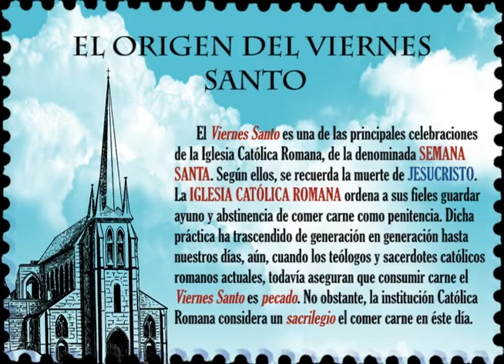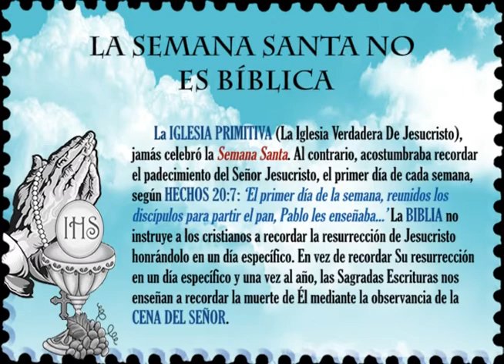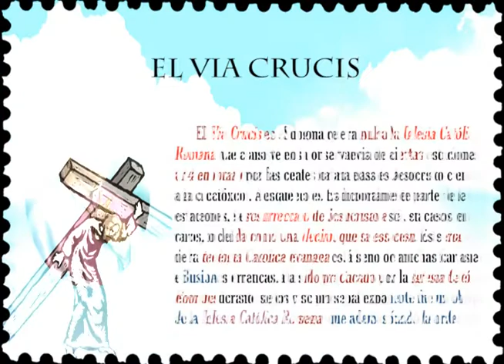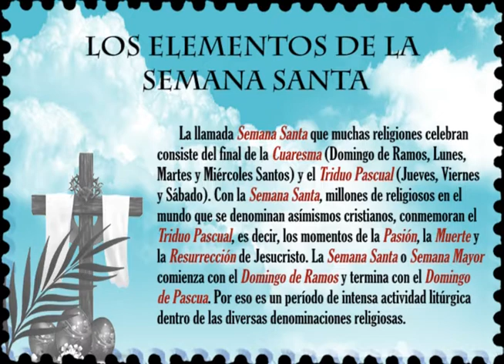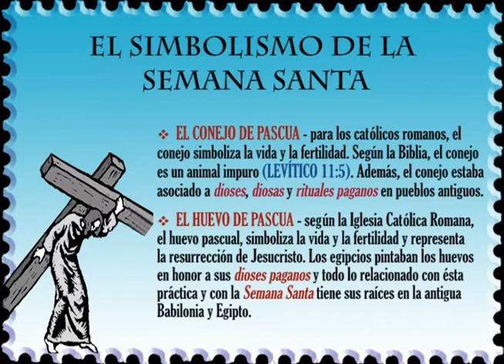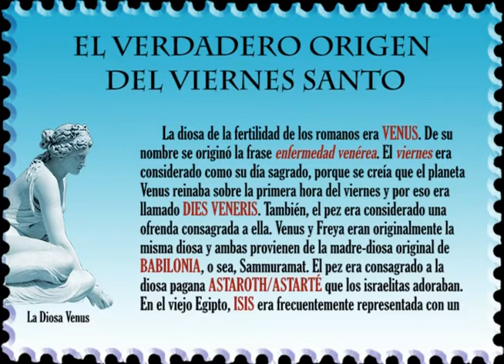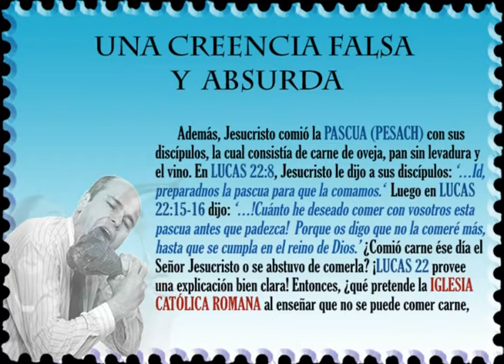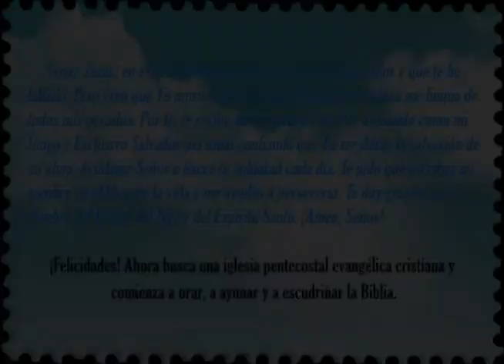La Mentira Del Viernes Santo (Audio)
Estudio bíblico del famoso viernes santo en el que se analiza su origen y se comprueba por la BIBLIA que éste día pagano no se debe celebrar. Muchos cristianos lo celebran pensando que es una festividad bíblica, pero están equivocados. ¡La gloria es para Dios!